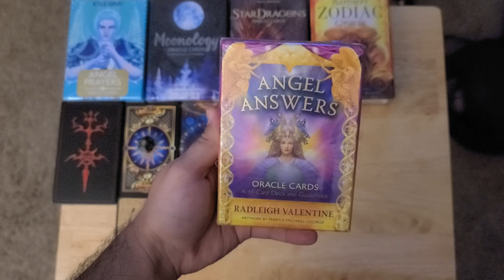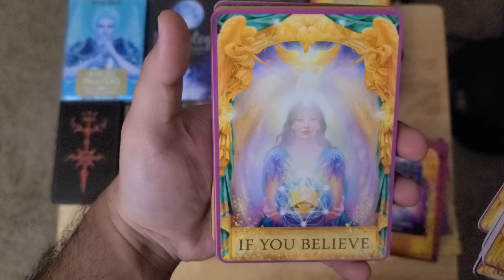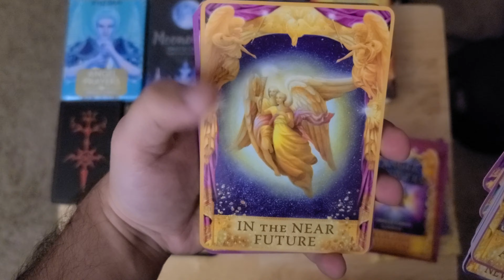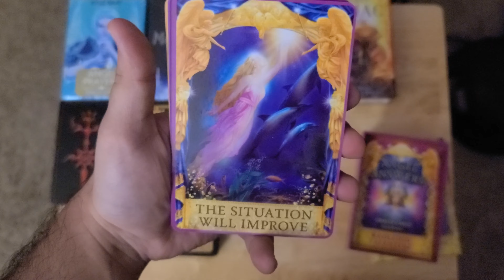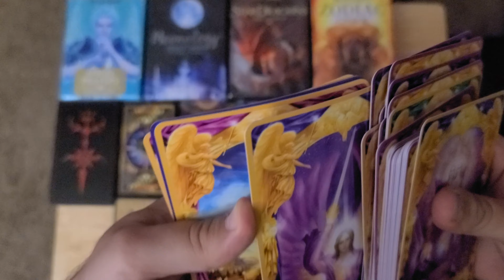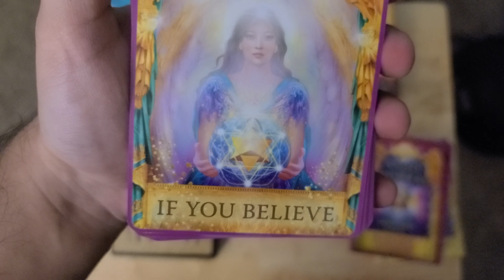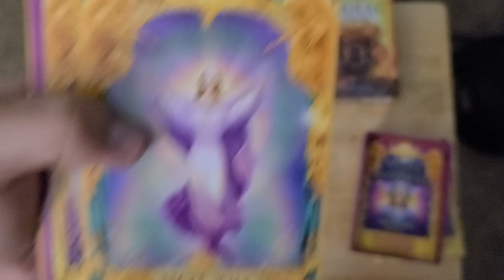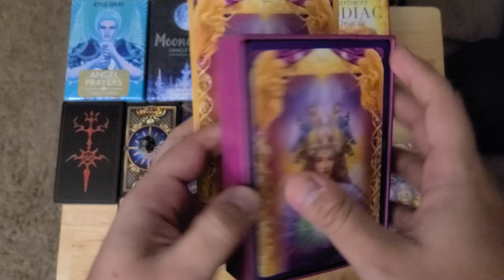(Radleigh Valentine) Angel Answers Oracle Deck - Unboxing & First Impression